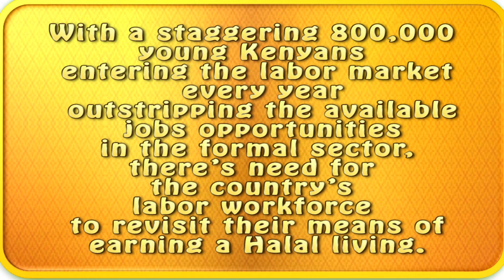Mt. Kenya Newsreel with yahya mahinda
Watch as a group of youths from the slum areas of Majengo, Nyeri, try to earn a living through innovative technology of recycling waste material to reproduce charcoal Briquettes.  Some of these youth have received higher learning but the hard economic times has forced them into Blue economy arena. The Group is called County 019 youth Group.